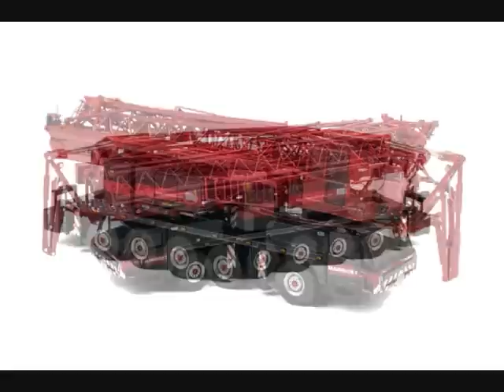Willem Sonnema - "De Kraanmachinist" (lied)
Willem Sonnema de "zingende kraanmachinist.."

Leuk liedje..Titel "M'n Hijsbewijs.."